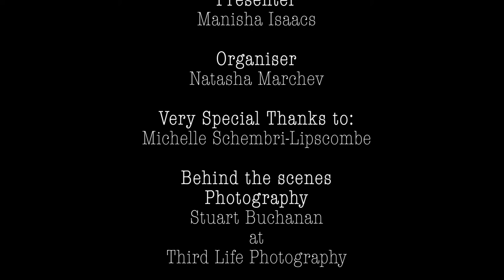Lorenzo interview with Manisha Isaacs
Manisha Isaacs of Bohemian Rhapsody Magazine sits down with singer and songwriter Lorenzo to talk Life, Music and Family.
Filming and Editing: Daniel Penn
Presenter: Manisha Isaacs
BTS photography: Stuart Buchanan at Third Life Photography
Organiser and casting: Natasha Marchev
Original footage of the new single videoclip by Lorenzo Now and Forever: Fabrizio Evans at Group 42
Special thanks: Michelle Schembri-Lipscombe

Filmed exclusively for Bohemian Rhapsody Magazine

Bohemian Rhapsody Magazine expresses its special thanks to Lorenzo for his time during the interview, Michelle for her help in organising the interview and Daniel, Manisha and Stuart for their amazing art works.